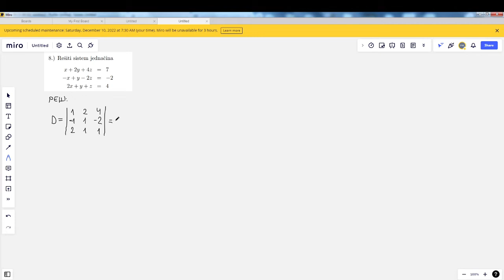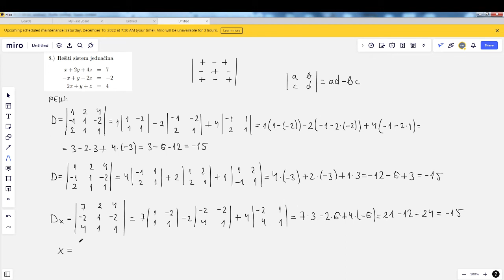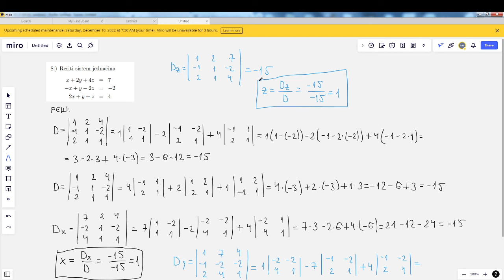Rešavanje sistema jednačina Kramerovim pravilom